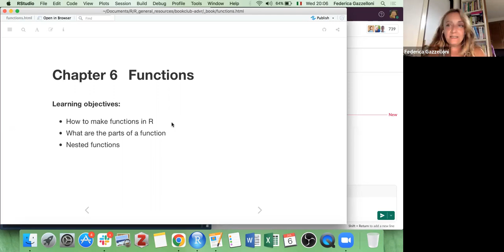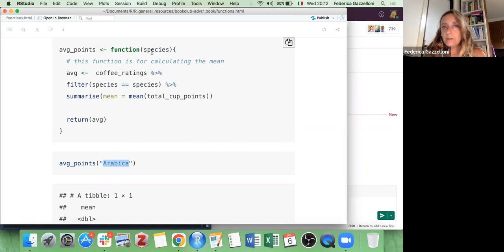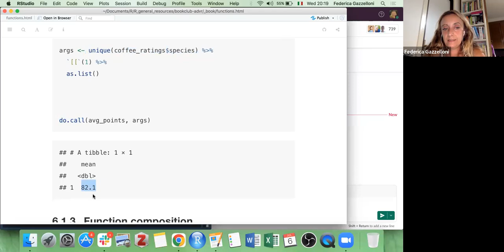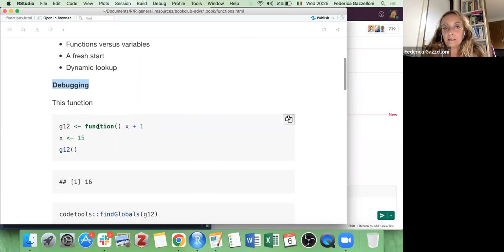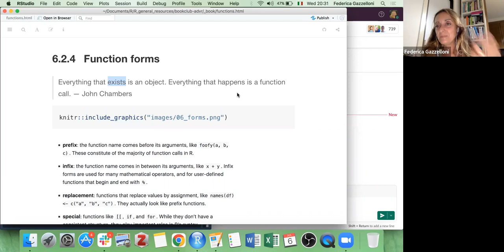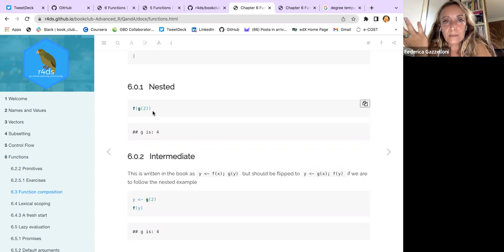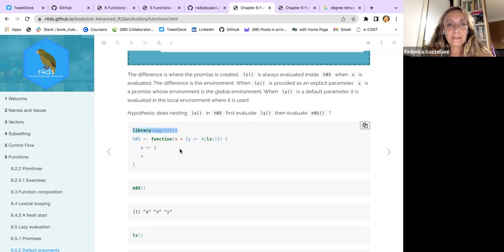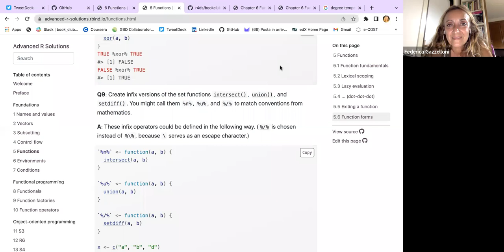Advanced R: Functions (advr06 6)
Federica Gazzelloni leads a discussion of Chapter 6 ("Functions") from Advanced R by Hadley Wickham on 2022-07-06, with the DSLC advr Book Club. Cohort 06